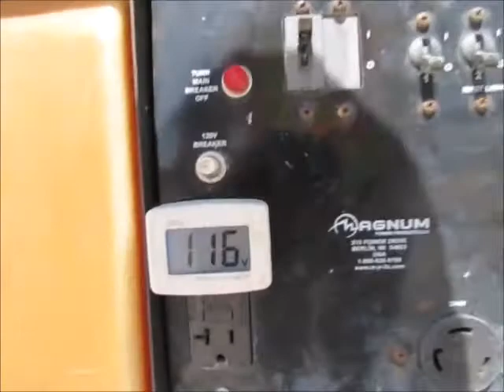Sold! 2012 Magnum MLT3060 Towable Light Tower Plant Kubota Diesel bidadoo.com